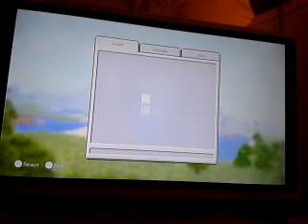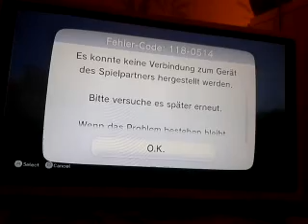Ich rasiere die Menschheit